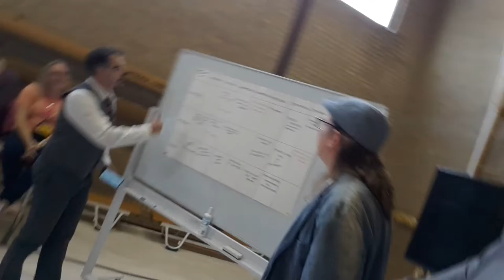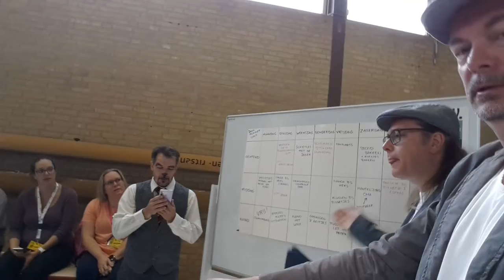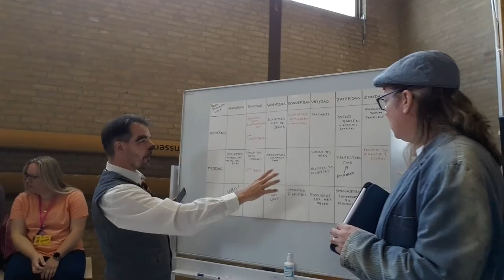Vlog Gebroeders Grimm: Wolf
Jacob en Willem Grimm zijn bezig sprookjes te verzamelen voor hun nieuwe boek. Daarvoor interviewen ze de sprookjesfiguren en houden ze alles bij in hun vlog. Vandaag bezoeken ze Wolf.